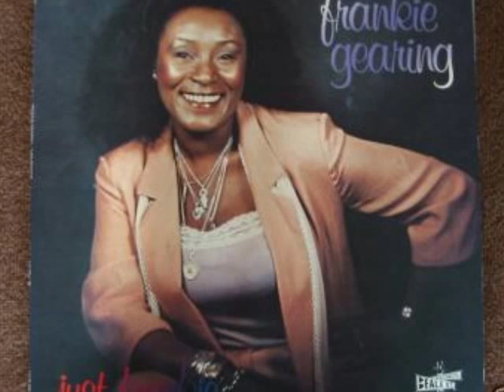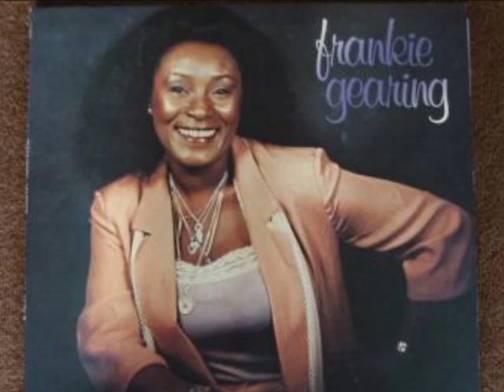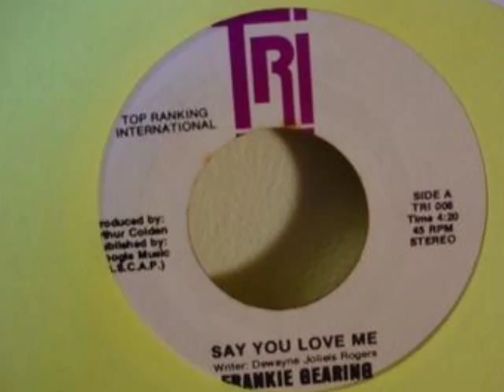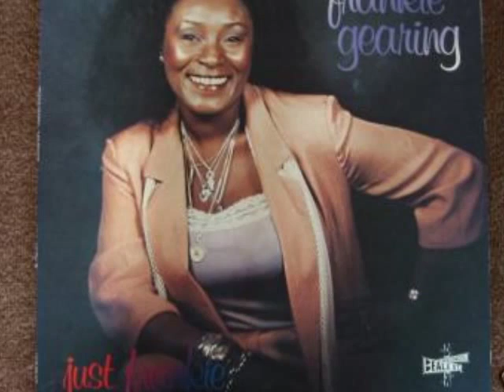Spinning Top - Frankie Gearing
Modern Soul